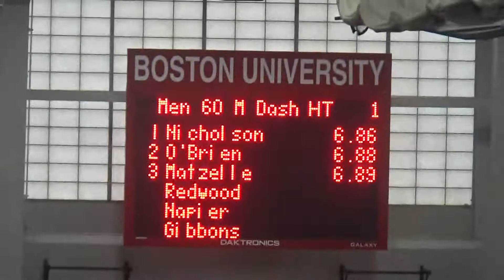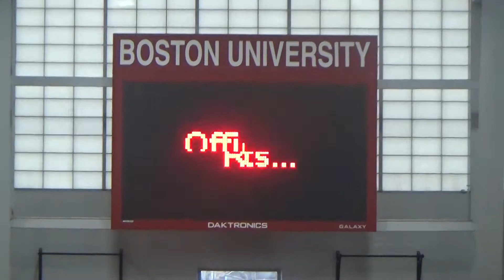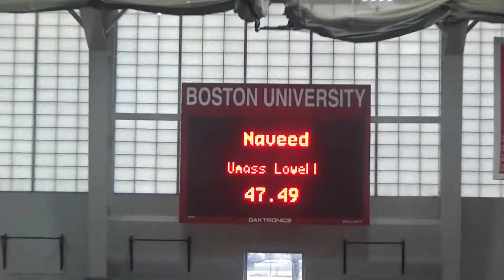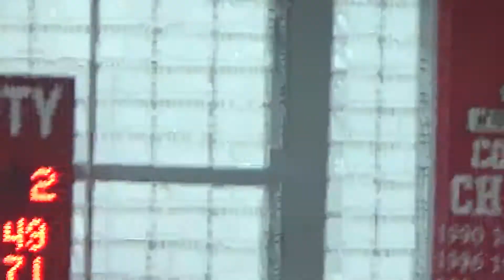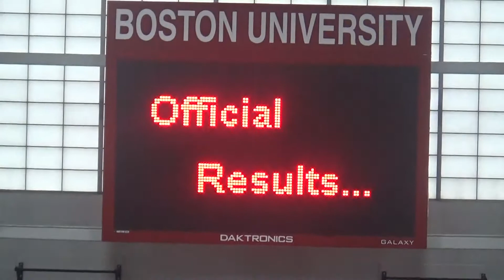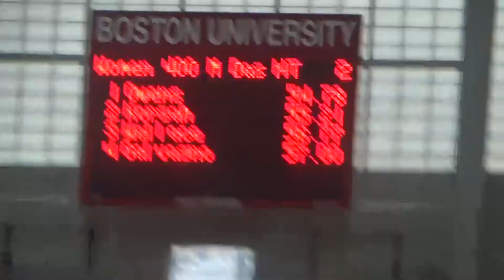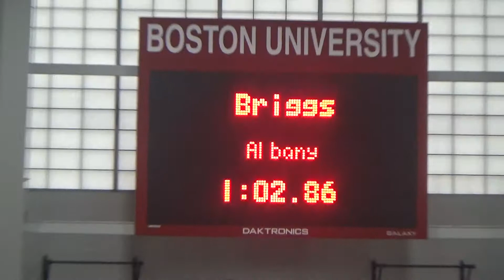UML SPRINTS FINALS @ AMERICA EAST CONFERENCE MEET (See Description)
Splits:
-Men's 4x400m
1) Brian Cherenfant 23.0/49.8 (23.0/26.8)
2) Dave Cusack 22.6/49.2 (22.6/26.6)
3) Connor Donovan 22.9/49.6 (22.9/26.7)
4) Hamza Naveed 22.0/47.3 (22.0/25.3)
Overall Time: 3:15.9

-Women's 4x400m
1) Lauren Eddy 27.4/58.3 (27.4/30.9)
2) Kristin DeVellis 27.5/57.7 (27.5/30.2)
3) Amanda Andrews 27.5/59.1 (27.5/31.6)
4) Christina Galavgno 27.4/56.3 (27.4/28.9)
Overall Time: 3:51.4

-Men's 500m Final (Fast Heat) 300m/200m
1) Dave Cusack 36.5/28.3 (1:04.8)
2) Connor Donovan 36.4/29.0 (1:05.4)

Video Contents:

(0:00-0:42) 60m Dash Finals with Jimmy O'Brien placing 2nd (6.88) and Richard Mulo placing 7th (7.06).

(0:43-1:17) 60m Hurdles with Cam Aiello just missing his PR of 8.51 which he ran the previous day in the prelims. He runs 8.52 to place 7th.

(1:18-1:52) Jimmy O'Brien runs in the faster section of two in the 200m finals, where he places 3rd with a PR of 21.70.

(1:53-2:41) Hamza Naveed runs in the faster section of two in the 400m finals where he beats out two Albany kids (one who's the defending champ in this event and ran 46.90 last year). Hamza runs a big PR of 47.49 here to clinch 1st overall in the event.

(2:42-3:52) UML Teammates congratulate Hamza on the win and big PR.

(3:53-5:00) Sophomore Brian Cherenfant runs 49.46 after breaking 49 in the prelims with Hamza the previous day.

(6:08-9:29) The men's 4x400m runs the last event of the day where Brian Cherenfant runs from 6:08-7:00, Dave Cusack runs from 7:01-7:50, Connor Donovan runs from 7:51-8:39, and Hamza Naveed runs from 8:40-9:29.

(9:30-13:35) Now, the women's 4x400m runs their last event of the day where Lauren Eddy runs from 9:30-10:38, Kristin DeVellis runs from 10:39-11:36, Amanda Andrews runs from 11:37-12:35, and Christina Galavgno runs from 12:36-13:35.

(13:36-14:53) Here, Connor Donovan and Dave Cusack battle it out in the 500m Finals as Dave runs 1:05.4, just losing it in the last 100m.